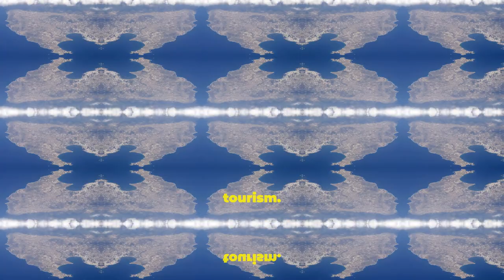7 Hidden Beaches in Greece You Must Visit! | Ultimate Greek Beach Guide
🌅 7 Must-See Hidden Beaches in Greece 🌊✨

Welcome to our ultimate guide to exploring the hidden beaches of Greece In this video, we take you on a virtual journey to discover 7 Must-See Hidden Beaches that promise breathtaking beauty and serenity. These secluded spots are perfect for those looking to escape the hustle and bustle of popular destinations, offering a unique chance to connect with the unspoiled nature that Greece has to offer.

From secluded coves hugged by cliffs, to sparkling turquoise waters that beckon you to dive in, each beach on our list has its own unique charm. Whether you're a lone traveler seeking tranquility, a couple looking for a romantic getaway, or an adventurous spirit ready to explore, you’ll find the perfect getaway in our curated selection of hidden gem beaches.

🌊 What to Expect in This Video:

Detailed descriptions of each hidden beach, including its unique features

Tips on how to reach these stunning locations

Stunning visuals that will inspire your next vacation

Insights on what to do and see in and around each beach

Join us on this adventure and don’t forget to share your favorite beach experience in the comment section below! 🏖️🇬🇷

**✨ Let's make your next getaway unforgettable! **